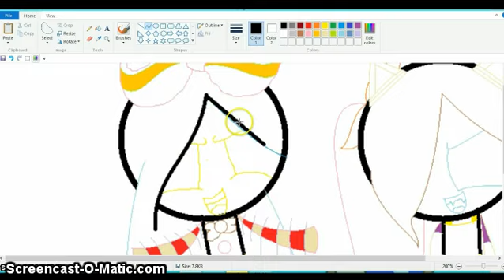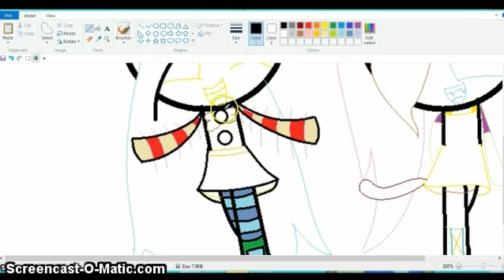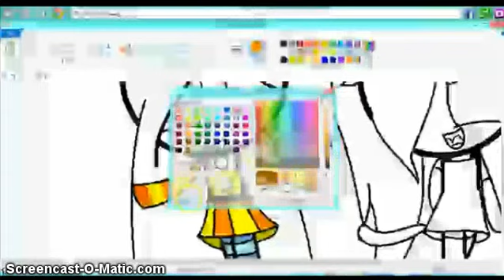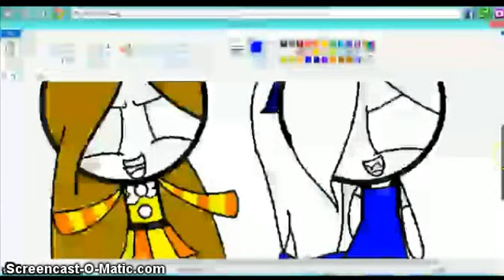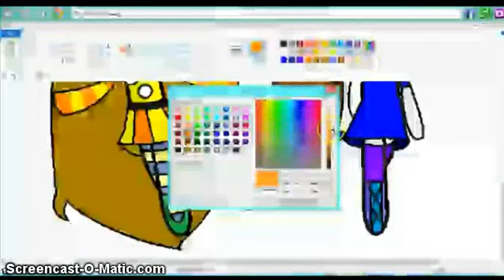me and brave fox as our animetronics puffed speedpaint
i do not own music i made this because she wanted me too and i wanted to im a cat and brave fox is a puppet my nae is kitty brave foxes is Lryia